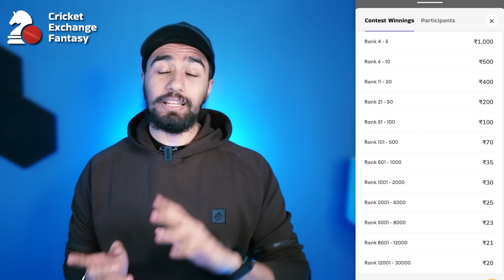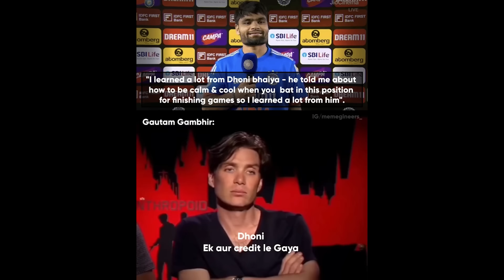SHUBMAN toh gaya! 😂 - Rohit Sharma RUN OUT| Shivam Dube Batting 😍| IND vs AFG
👉🏼 Download Cricket Exchange Fantasy:
Use code - " PAHUL " to signup and get extra bonus.

📌  India vs Afghanistan 1st T20, Rohit & Virat Back in T20 Squad, Rohit Sharma run out by Shubman Gill, Rohit Sharma angry on Shubman gill, Rohit Sharma run out vs Afghanistan, Rohit Sharma duck, ind vs afg, Shivam Dube batting vs afghanistan, shivam dube player of the match, axar Patel bowling vs Afghanistan, mohammad nabi batting vs India, yashasvi jaiswal injury, Sanju Samson dropped, Shubman Gill batting vs Afghanistan

This video is also similar to the videos Tanay video , Analysis Aakash Chopra , Pahul Walia, Deadman Says, Cric Rags & Rj Raunak make in Indian Cricket Memes

Chapters :

00:00 Rohit Sharma run out by Shubman Gill?
02:58 Virat & Rohit as Openers in 2nd T20?
04:22 Shivam Dube Rocked, Hardik Pandya Shocked!
06:08 Rinku gave credit to Dhoni?
06:50 Naveen Ul Haq poor bowling performance?
07:03 Axar & Arshdeep's bowling
07:25 Sanju Samson Ignored again!
07:45 Playing 11 for 2nd  match & Jaiswal Injury?
08:33 Outro

Keep Supporting ❤